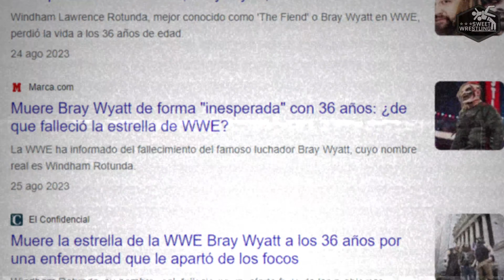MOMENTOS que DEFINIERON WWE en 2023 | SWEET WRESTLING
Agradecimientos y creditos de la musica de fondo a JAYDEGARROW